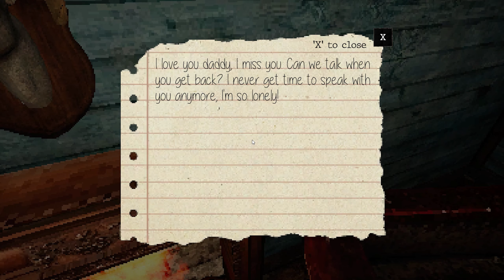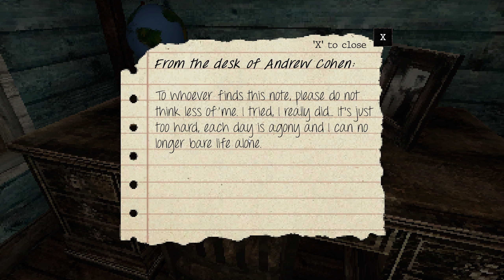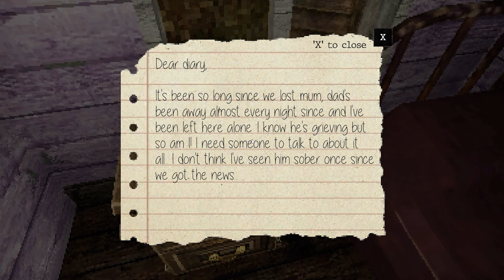THE KEEPER | FULL GAME | LET’S PLAY | HD 1440P 60 FPS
THE KEEPER – Full game LP on the PC.  I hope you all enjoy as much as I did :)

GAMING PC SPECS:
Intel 10900k @ 5.1Ghz all cores
Nvidia RTX 3080 FE
32GB DDR4 @ 3600Mhz
16TB of SSD’s